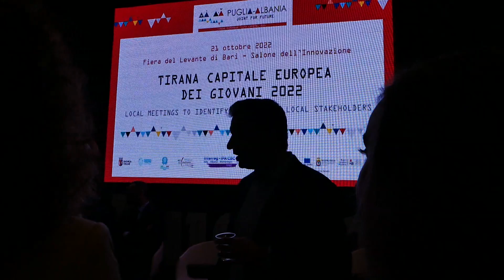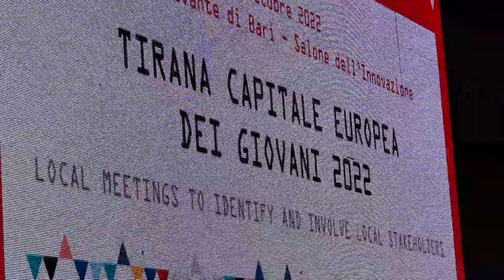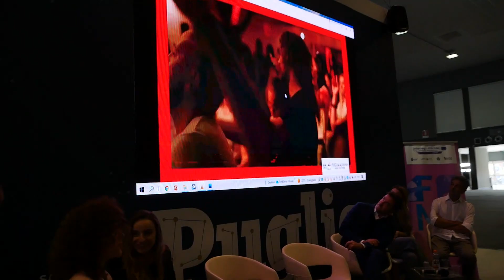Puglia | Immagini incontro con sindaco tirana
Delli Noci: “Rafforzate le politiche di cooperazione tra i due Paesi attraverso lo scambio culturale e l’attenzione ai giovani”

Presentati questa mattina in Fiera del Levante, alla presenza dell’assessore regionale alle Politiche Giovanili, Alessandro Delli Noci, e del sindaco di Tirana, Erion Veliaj, i risultati di Puglia – Albania, Joint for Future - Tirana European Youth Capital 2022, il programma di iniziative promosse dalla Regione Puglia per accompagnare Tirana Capitale Europea delle Gioventù 2022 in un percorso culturale innovativo dedicato ai giovani e al loro potenziale nel mondo del lavoro. Una serie di iniziative, in programma da maggio 2022, dal valore altamente strategico, finalizzate ad esaltare le politiche di cooperazione tra i due Paesi e valorizzare la cultura e la creatività territoriale messe in campo negli ultimi anni a supporto dei giovani. Arte visiva, laboratori, teatro, musica, innovazione per un progetto sinergico tra i due Paesi che ha riunito più soggetti istituzionali e che ha messo in rete alcune delle principali esperienze artistiche, di partecipazione dei giovani e di innovazione sociale pugliesi ed albanesi. Puglia – Albania, Joint for future è promosso da Regione Puglia: Presidenza, Assessorato allo Sviluppo Economico, Cooperazione Territoriale, Sezione Politiche giovanili, Assessorato al Turismo, Dipartimento Turismo, Economia della Cultura e Valorizzazione del territorio; Teatro Pubblico Pugliese; Comune di Tirana; Ministero della Cultura albanese, National Youth Congress; Ambasciata d’Italia a Tirana e Istituto Italiano di Cultura – Tirana.

“Investire sui giovani - ha dichiarato l’assessore regionale alle Politiche giovanili, Alessandro Delli Noci - e su politiche che valorizzino la loro creatività, la loro formazione e le loro competenze: lo sta facendo il Comune di Tirana con il sostegno della Regione Puglia, come testimonia il fitto programma di iniziative presentato oggi. Tirana Capitale Europea dei Giovani 2022 è una buona pratica che ci dice che investire sui giovani è la scelta giusta. E per questa ragione, nella nuova programmazione il primo progetto strategico riguarderà proprio la creatività culturale e giovanile. Un progetto che coinvolgerà l’Albania, il Montenegro e le Regioni Puglia e Molise e che rafforzerà la cooperazione tra i nostri Paesi.”

“Oggi è stata una bellissima giornata - dichiara il sindaco di Tirana, Erion Veliaj –, abbiamo condiviso la bellissima esperienza di Tirana Capitale europea della Gioventù e la collaborazione con la Regione Puglia. Abbiamo ospitato più di mille eventi che ci hanno aiutato a riposizionare Tirana e l’Albania. Abbiamo scritto un manuale sulla buona amicizia e collaborazione tra paesi.”

“L’esperienza di Tirana Capitale europea dei Giovani 2022 è una importante testimonianza di protagonismo giovanile. In tutto il percorso di costruzione delle attività, infatti, i giovani sono stati ascoltati e coinvolti – dichiara Lucia Abbinante, direttrice dell’Agenzia Nazionale Giovani -. Come testimoniano anche le esperienze legate ai programmi europei per la Gioventù gestiti dall’ANG, dare spazio e responsabilità ai giovani e coinvolgerli nei processi decisionali è fondamentale per consentire alle nuove generazioni di generare cambiamenti positivi per le comunità.”

“Da questo Anno Europeo della Gioventù abbiamo avuto l’opportunità di riflettere sull’importanza della cooperazione e di ragionare su quello che sarà il rafforzamento delle competenze dei ragazzi per il 2023, che sarà l’Anno Europeo delle Competenze dei Giovani – il commento di Marco De Giorgi, capo Dipartimento Politiche Giovanili e Servizio Civile Universale della Presidenza del Consiglio dei Ministri -. Un tema importante è quello di come fare a dare il giusto empowerment giovanile per quelle che sono le skills più elevate. Poi, in parallelo, c’è quello del lavoro da fare su quei giovani che non sono impiegati, che non studiano e che non stanno neanche cercando lavoro: sono i cosiddetti ‘neet’, per cui andrebbe fatto un percorso di immersione su come incentivarli ad entrare nel sistema produttivo. Questi saranno i temi del prossimo anno, che saranno già sul tavolo nell’evento finale di questo anno ad Assisi”.